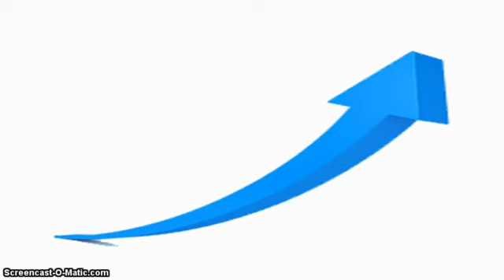Ποιο θα είναι το μέλλον μας (Ιούνιος 2019)